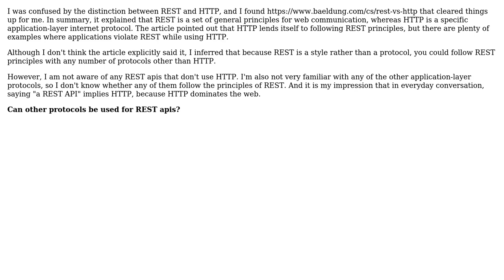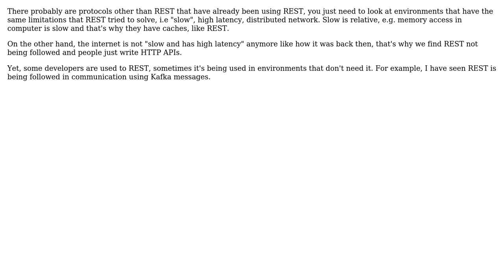Software Engineering: Is it possible to implement a RESTful API with a protocol other than HTTP(S)?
With thanks & praise to God, and with thanks to the many people who have made this project possible! | Content (except music & images) licensed under CC BY-SA | Music | Images & others | With thanks to user VoiceOfUnreason user T Hummus user imel96 and the Stack Exchange Network Trademarks are property of their respective owners. You are responsible for your own actions.